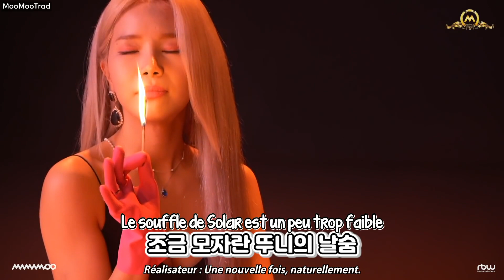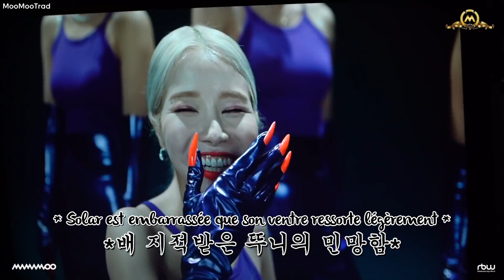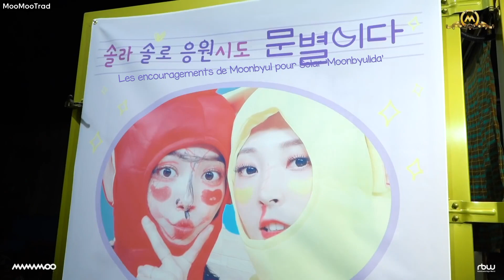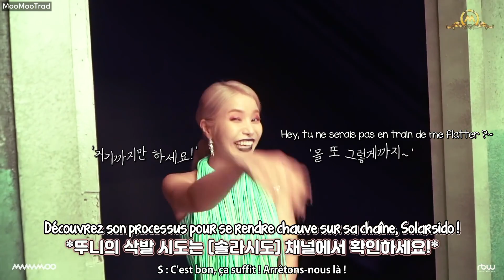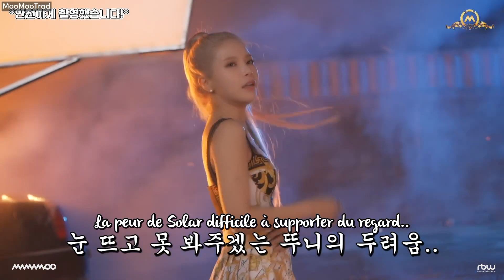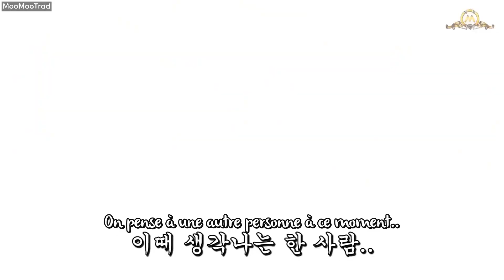200505 [MMMTV6] EP17 "Je mets le feu" (VOSTFR)